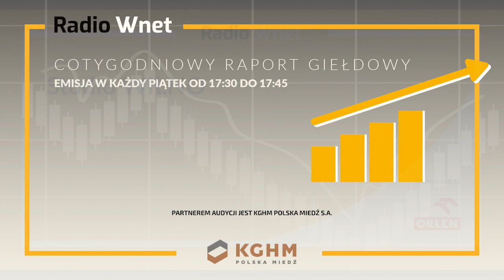Bobołowicz: Rosjanie ściągnęli mobilne krematoria na Ukrainę. Możliwe, że zacierają ślady zbrodni